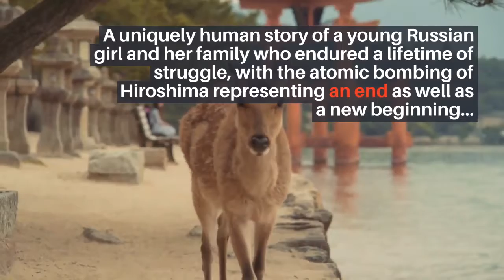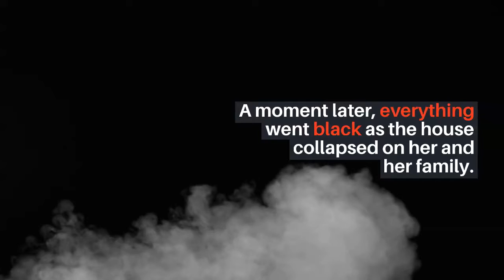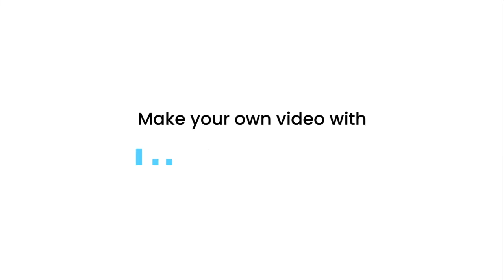SURVIVING HIROSHIMA by Anthony Drago & Douglas Wellman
From Russian nobility, the Palchikoffs barely escaped death at the hands of Bolshevik revolutionaries until Kaleria’s father, a White Russian officer, hijacked a ship to take them to safety in Hiroshima. Safety was short lived. Her father, a talented musician, established a new life for the family, but the outbreak of World War II created a cloud of suspicion that led to his imprisonment and years of deprivation for his family.

Then, on August 6, 1945, 22-year-old Kaleria was doing pre-breakfast chores when a blinding flash lit the sky over Hiroshima, Japan. A moment later, everything went black as the house collapsed on her and her family. Their world, and everyone else’s changed as the first atomic bomb was detonated over a city.

After the bombing, trapped in the center of previously unimagined devastation, Kaleria summoned her strength to come to the aid of bomb victims, treating the never-before seen effects of radiation. Fluent in English, Kaleria was soon recruited to work with General Douglas MacArthur’s occupation forces.

Anthony “Tony” Drago was born in Camden, New Jersey and spent much of his early childhood at his paternal grandparents Italian grocery store. From a young age, his mother, Kaleria Palchikoff Drago, would tell him the captivating story of her journey from Russia to Japan and then to the United States. It created Tony’s foundation for his love of history—especially his family’s history—bringing him to write this book.

After retiring in 2006, Tony doubled down on his passions—flying his airplane, restoring his classic car, and traveling the world with his wife, Kathy. Tony and Kathy have been married for forty-five years. They have three adult children and enjoy spending their days on the beach in their hometown of Carmel, California with their eight grandchildren and dogs, Tug and Maggie. For more information about Kaleria and the book,

Douglas Wellman was a television producer-director for 35 years, as well as dean of the film school at the University of Southern California. He currently lives in Southern Utah with his wife, Deborah, where he works as a chaplain at a local hospital when he isn’t busy writing books.

For more information on Doug and the books he has written, visit his